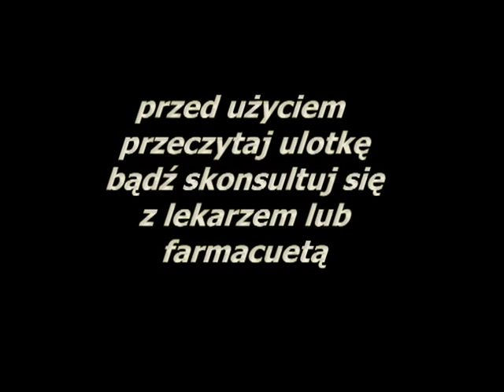Śledzie w śmietanie - super reklama !!!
Produkcja : Turkot Prodakszyn 2005

Reklama jest częścią inscenizacji powieści Grzegorza Graczyka pt. Tom i Jerk
wykonywanej podczas trasy koncertowej zespołu Prząśniczki

Występują :
Grześ Graczyk
Sylwia Lewy
Suavas Lewy